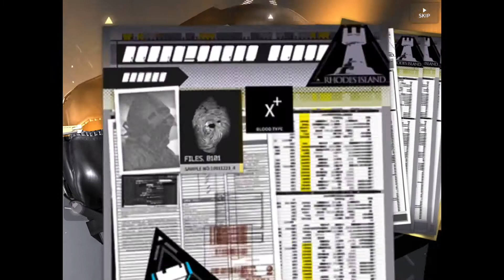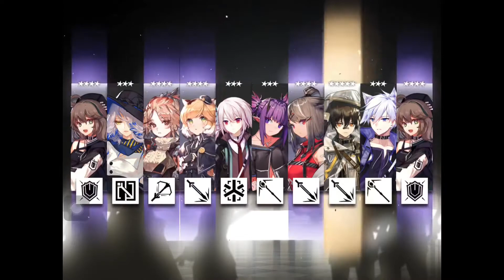Arknights Near Light Gacha: 7 Flametails in a row! (Should have never pulled on 1st hour.)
I broke my one rule in Arknights Gacha events, never do major pulls early .

Because this is what happens.